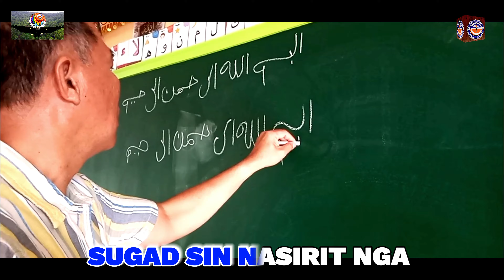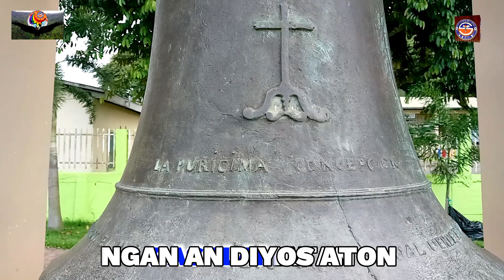LUPAD-Northern Samar Division Hymn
Lyrics: Sylvia D. Villanueva
Musical Arrangement: Antonio P. Dugan
Video Editor: SPNIO MASS MEDIA